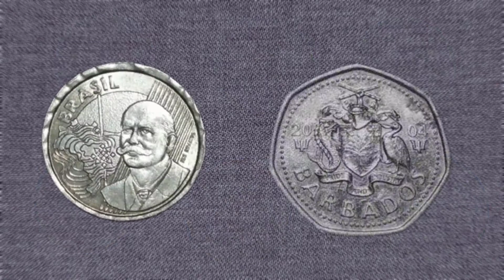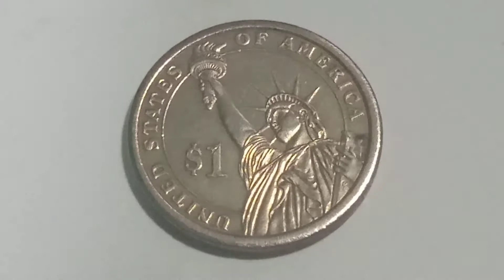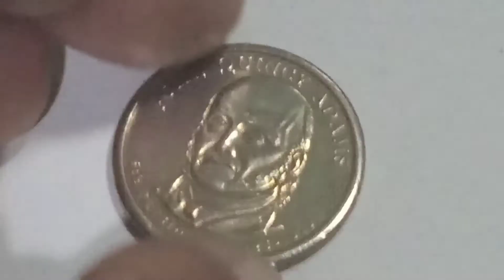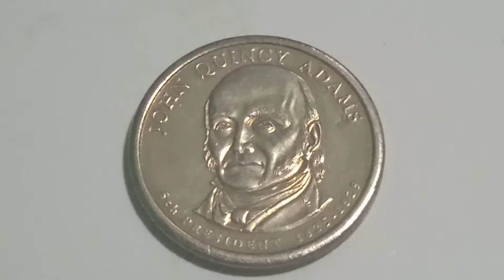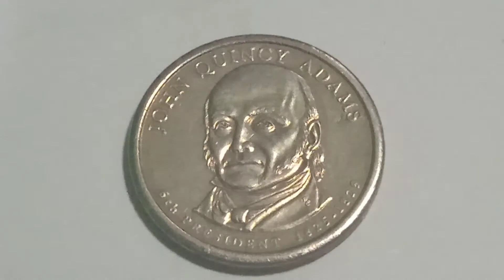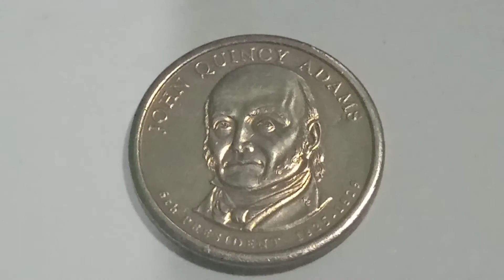1 DOLLAR * (John Quincy Adams) Commemorative Coin of U S A